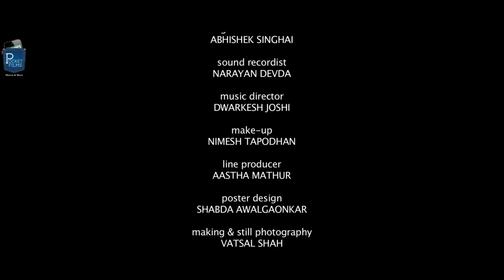Hindi Drama Short Film - Bolti Bandh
Bolti Bandh is a Hindi drama short film about a young girl named Shreya who is very talkative and aspires to become an RJ (radio jockey). Watch to see a sudden change in her life which makes her speechless

Cast & Crew:
Director: Sumit Nagaria
Music / Sound: Dwarkesh Joshi
Editor: Abhishek Singhai
Cinematographer: Parth Pujara, Falgun Prajapati
Actors: Poonam Sanghvi, Sahil Sheikh, Shreyas Porus Pardiwala